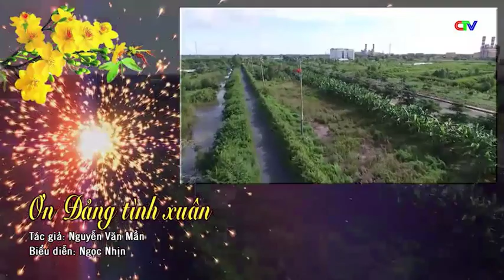Ơn Đảng tình xuân - TG: Nguyễn Văn Mần - TB: Ngọc Nhịn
Ơn Đảng tình xuân
Thể điệu: Sương chiều + Tú anh
Tác giả: Nguyễn Văn Mần
Trình bày: Ngọc Nhịn